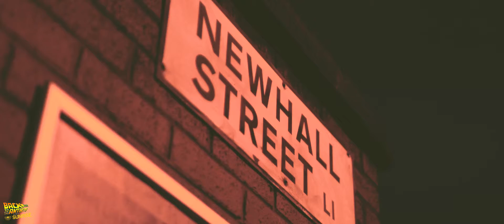BTTA After Movie Halloween